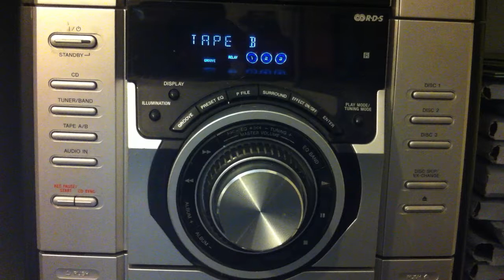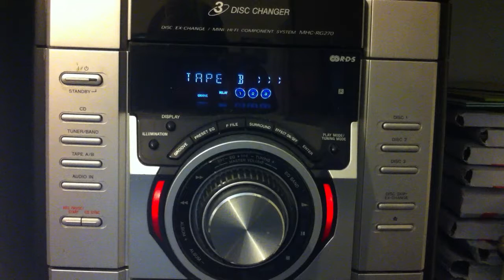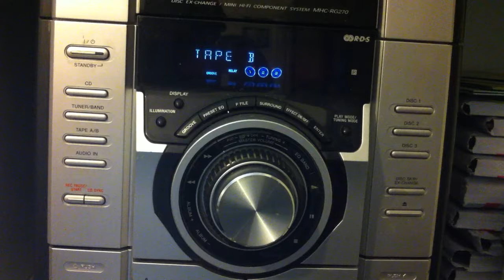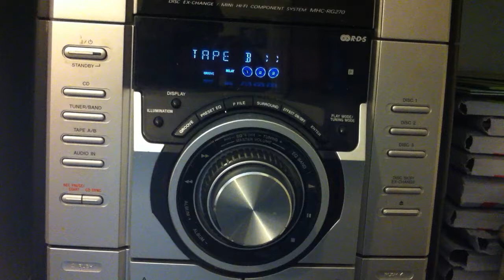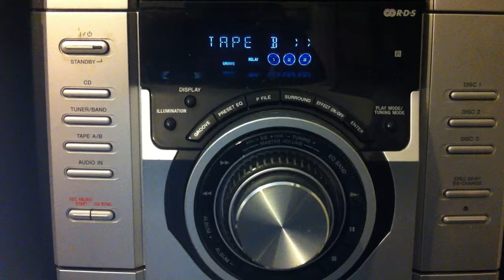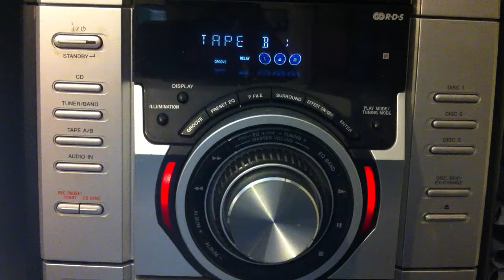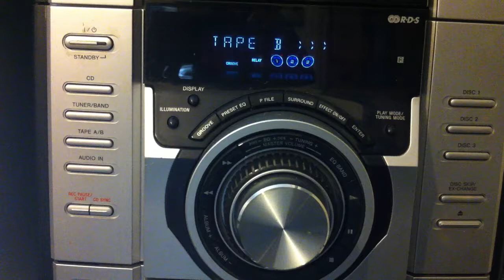The Voice of The Prophet: Marcus Mosiah Garvey Pt 3